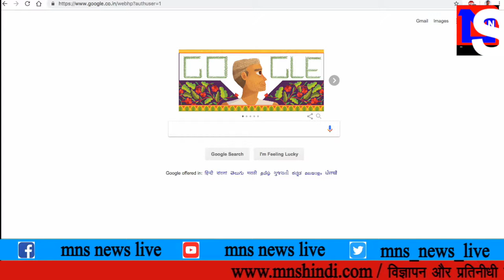MNS NEWS LIVE IN HINDI समाज सेवी बाबा आमटे इनके कार्यो का १०४ वी जयंती पर डूडल ने किया सन्मान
MNS NEWS LIVE IN HINDI  समाज सेवी बाबा आमटे इनके कार्यो का  १०४ वी जयंती पर डूडलने  किया सन्मान